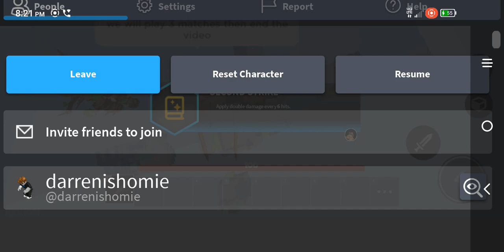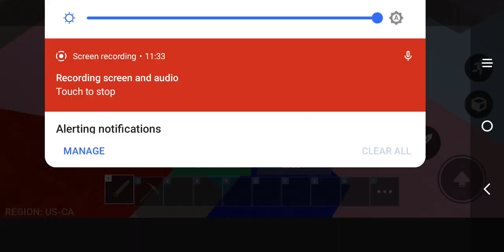bed wars: episode 1